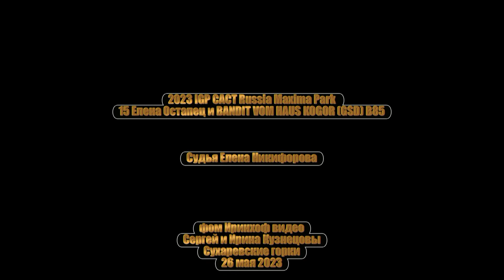2023 IGP CACT Russia 15 Елена Остапец и BANDIT VOM HAUS KOGOR (GSD) В85